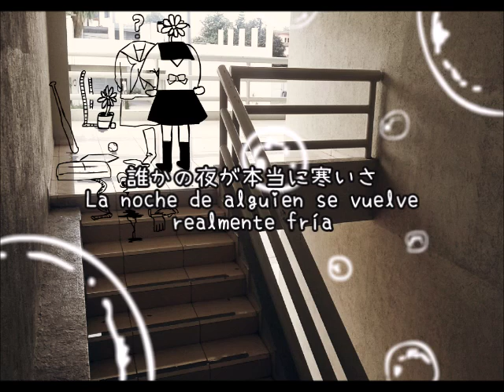【初音ミク】【シルエット】【オリジナル】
作曲・歌詞：やきゅうぼーる （s７８７３）
歌：初音ミク
動画・イラスト：やきゅうぼーる
アルバム：共感覚